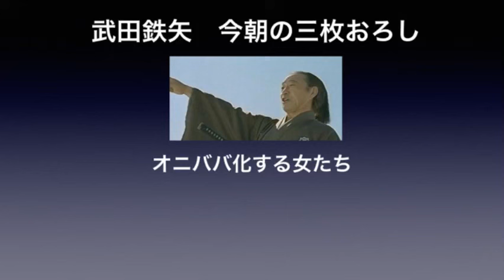武田鉄矢今朝の三枚おろし オニババ化する女たち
オニババ化する女たち　三砂ちづる